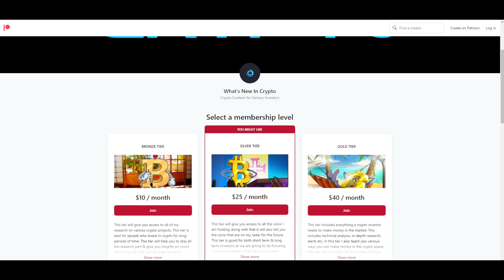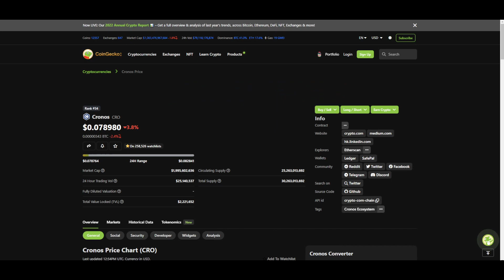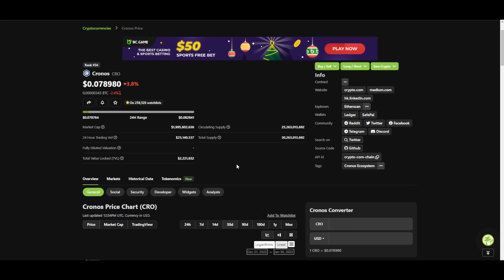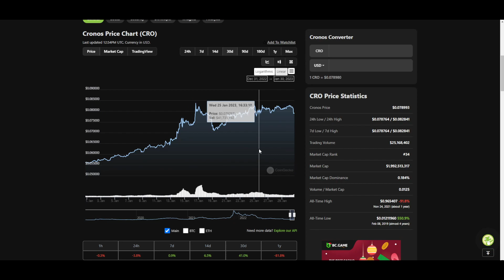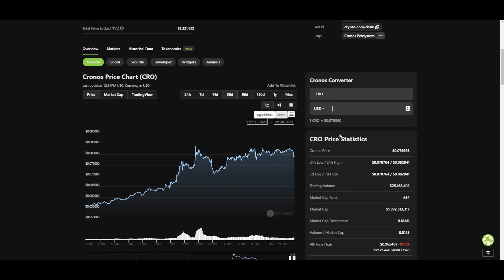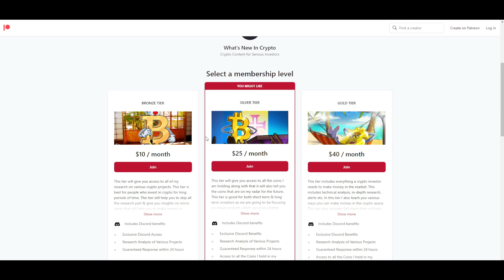Buy CRO At These Prices To Make Millions in 2023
In this video I go over CRO or Cronos. This is a project that has been mentioned by a lot of people to me. I went into the price points you should be aiming for if you are interested in the project. Just wait for the bull run. This project is going to be pumping super hard.

2022,crypto live stream,crypto live trading,crypto trading live,live crypto
trading,10x crypto